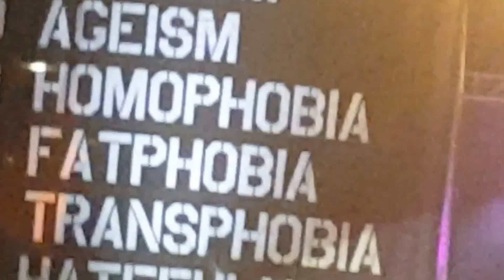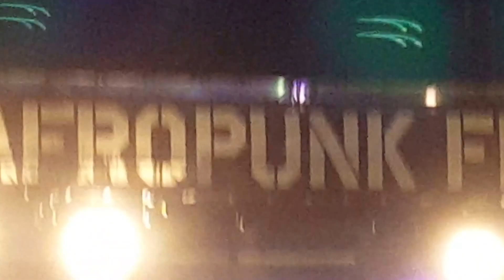Fishbone Bad Brains Living Colour George Clinton jamming at Afropunk 2016 Brooklyn NYC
Afropunk 2016 Bad Brains Living Colour , Fishbone and George Clinton and the lead singer from the Suffer all rock funk, and thrash on stage at Afropunk 2016 , Commodore Park Brooklyn NYC 8/28/16 .Filmed by Dj Sabatoge